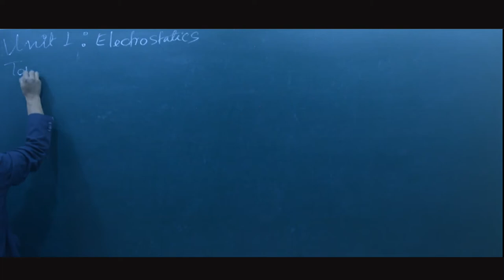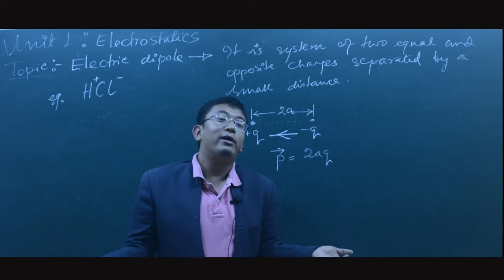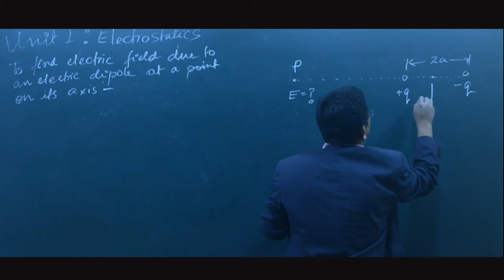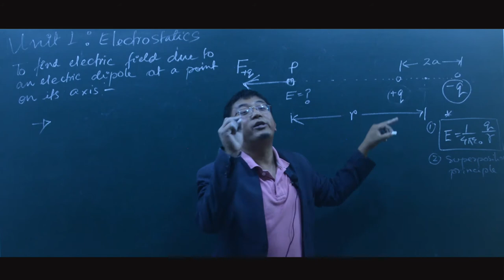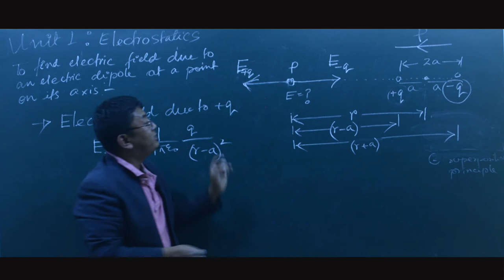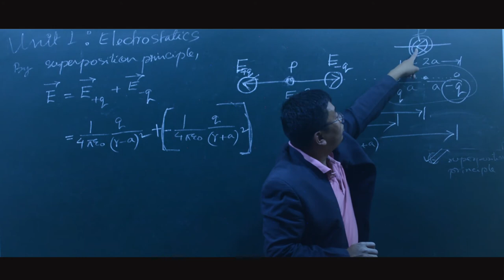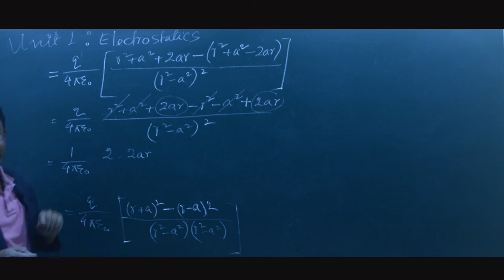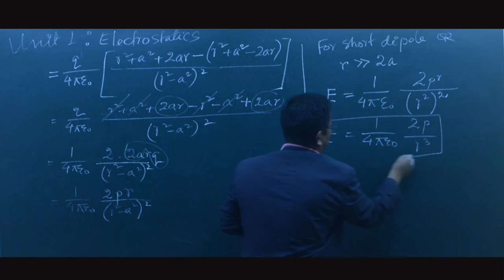Electrostatics | Class 12 Physics | Tutorial | itute learning app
Learn Electrostatics for Class 12 Physics here for free.

Learn all subjects from class 6 to 12. Save time and Money.